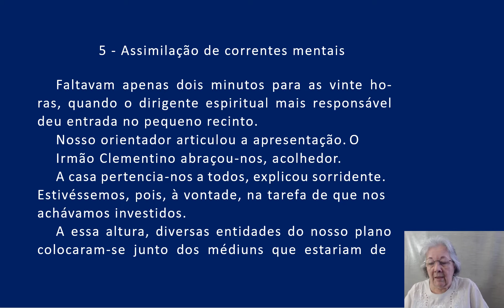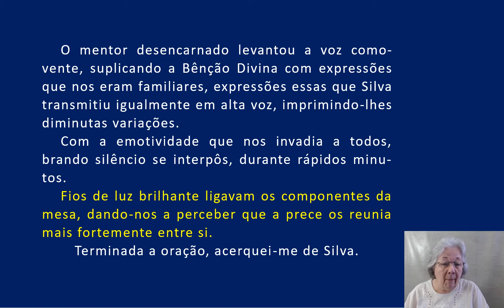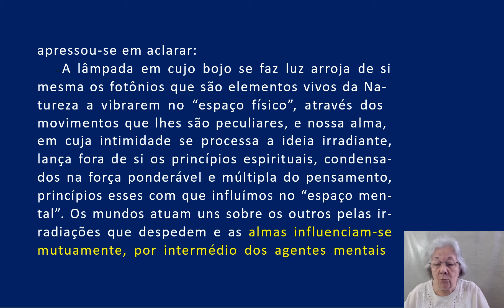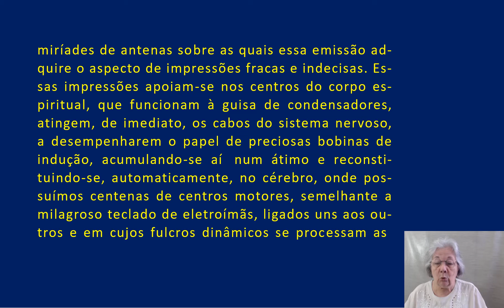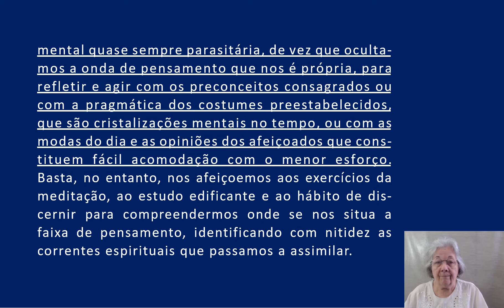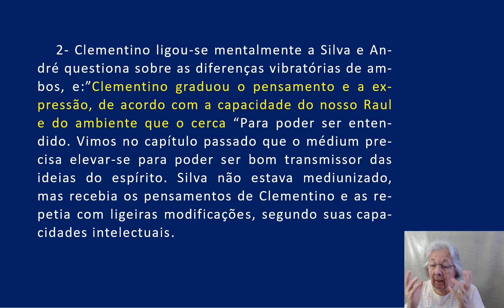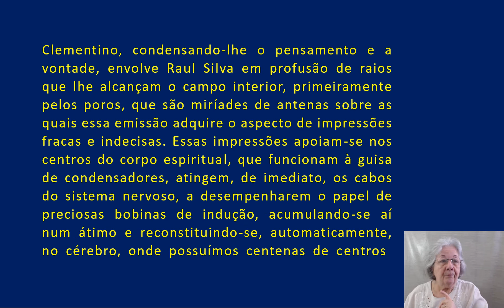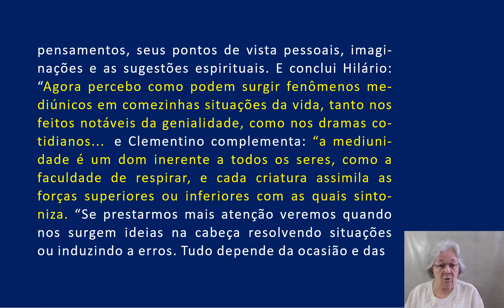05 Nos dominios da Mediunidade cap 05 Assimilação de correntes mentais AUDIOLIVRO COMENTADO